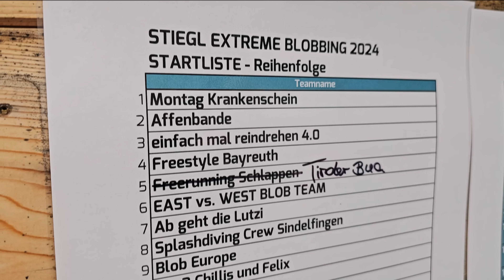CRASH aus 20m beim EXTREME BLOBBING in der Area47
Willkommen zu unserem neuesten Abenteuer „CRASH aus 20m beim EXTREME BLOBBING“ in der Area47! 🚀🎉 Heute haben wir uns in das ultimative Wasserparadies in den Tiroler Alpen gewagt, um das legendäre Blobben auf die Spitze zu treiben.

Ich stehe auf einer Plattform, die 10 Meter über dem Blob schwebt. 🌄💦 Leon wartet gespannt auf dem Blob, bereit, in die Luft geschleudert zu werden. Wird er den Flug meistern oder im Wasser landen? Findet es heraus und erlebt den ultimativen Adrenalinkick!

Wir haben spektakuläre Sprünge, unglaubliche Flugmanöver und jede Menge Action für euch vorbereitet. Also schnallt euch an und seid dabei, wenn wir die Grenzen des Blobben ausreizen! 🌊✈️ Außerdem waren wir noch Cliffdiven und sehen heftige Sprünge aus 27m!!

0:00 - 0:44 Intro
0:44 - 2:42 Cliffdiving 20m Sprünge
2:42 - 4:19 27m Sprung
4:19 - 5:30 20m Cliffdiving krasse Sprünge
5:30 - 11:10 Extreme Blobbing Vorrunde
11:10 - 12:50 27m Dods
12:50 - 11:16 Extreme Blobbing Finale